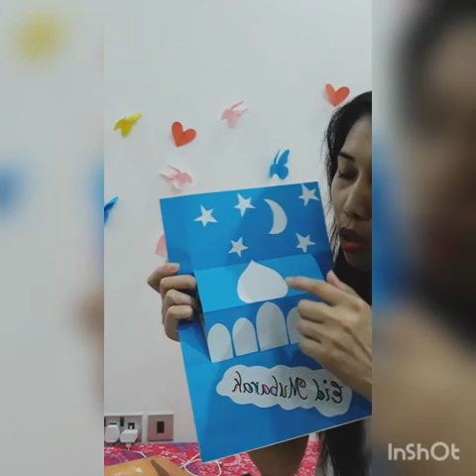Quick and easiest way to make a greeting card.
This is a tutorial video on how to make a cute and easy last moment greetings  for special person.